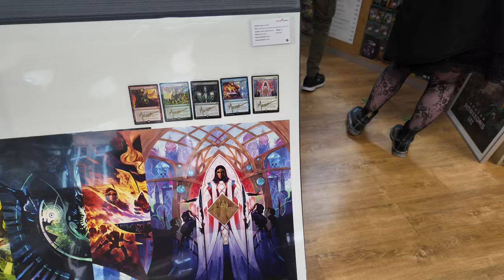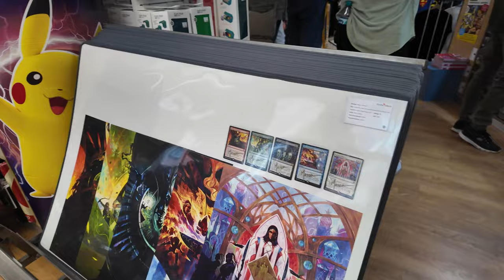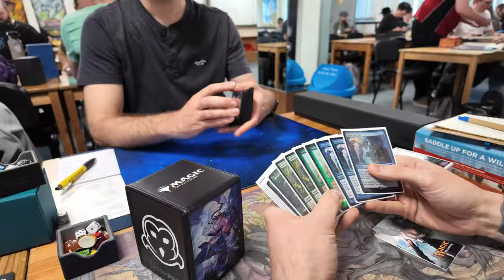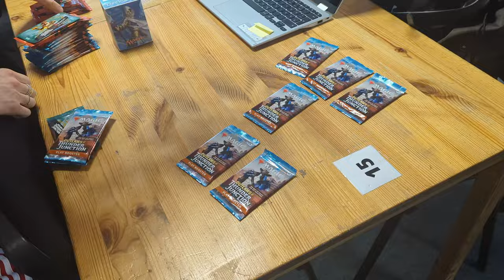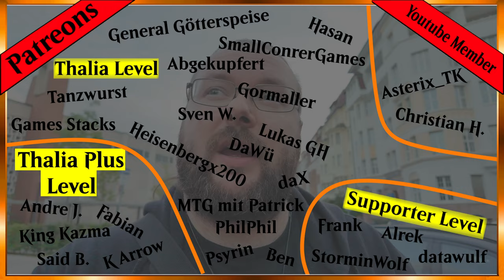Legacy FNM im Ultra Comix Nürnberg – UG Depths im Einsatz | Magic: The Gathering [VLog]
In diesem Vlog nehme ich euch mit auf meinen Besuch im Ultra Comix in Nürnberg, wo ich am Legacy Friday Night Magic (FNM) teilgenommen habe. Es war eine fantastische Zeit, und ich hatte die Gelegenheit, mein UG Depths Deck auszuprobieren.

Während des Abends habe ich spannende Matches erlebt, interessante Gespräche geführt und die großartige Atmosphäre im Ultra Comix genossen. Mein UG Depths Deck hat sich gut geschlagen, und ich teile einige der besten Momente und strategischen Überlegungen mit euch.

Begleitet mich durch diesen unterhaltsamen Abend und erlebt hautnah, wie es ist, an einem Legacy FNM teilzunehmen. Vielen Dank fürs Zuschauen und viel Spaß mit dem Video!

Intro